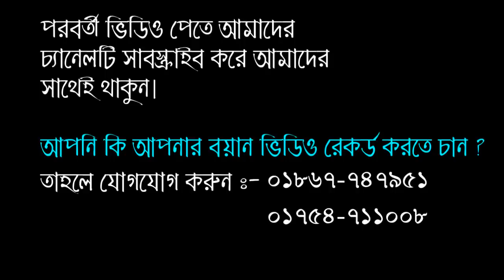এই রমজানে শুনুন পিতা-মাতার করুন কান্নার সেরা ওয়াজ। মুফতী রহমত উল্লাহ মাদানী 01822180399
আলোচনা পেশ করছেন : হযরত মাওলানা মুফতী রহমত উল্লাহ মাদানী

ভিডিও ধারণে : Bangla Islamic Contents (বি.আই.সি-মিডিয়া)

শব্দ গ্রহণে : Bangla Islamic Contents (বি.আই.সি-মিডিয়া)